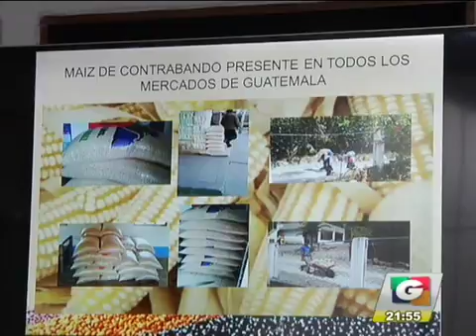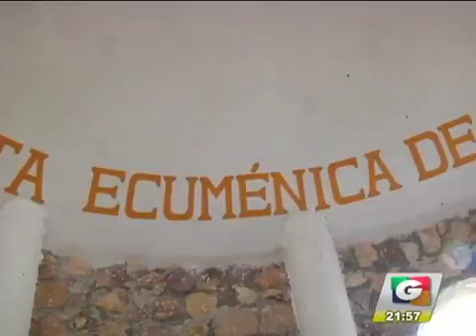noti 3 11 6